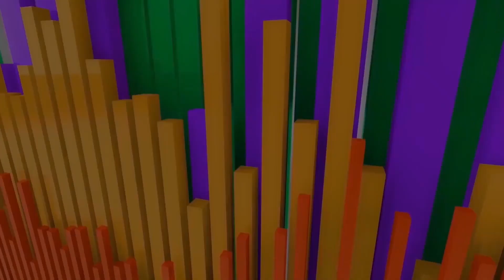Sonar Konna | Salma & Nafi | সোনার কন্যা | সালমা | Bangla New Song 2022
Song : Sonar Konna
Singer : Salma & Nafi
Lyric : Shah Suhel
Tune: Palash Loha
DOP & Edit : Jibon Chandra Das
Direction : LM Music Team

গানঃ তুলসী কন্যা

ছেলেঃ
দুধে ধুয়া তুলসী কন্যা
মনে কেন দেও দোলা
আমার দাম শুন্য তোমার
আশি টাকা তুলা
মেয়েঃ
সরল মনের কন্যা আমি
মনে কেনো নাও দোলা
হিসাব নিকাশ কেনযে করো
ওরে নাগর মনভোলা॥

মেয়েঃ
তোমার দাম শুন্য আমার
আশি টাকা তুলা॥

ছেলেঃ
তুমি বন্ধু ফুলের কন্যা
আমি ধুতরার ফল
বৃন্দাবনের মালি আমায়
বানায়রে বইতল,
মেয়েঃ
আমি নাকি ফুলের কন্যা
তুমি ধুতরার ফল
বৃন্দাবনের মালি তোমায়
বানায়রে বইতল
মেয়েঃ
কালো ভ্রমর ঘ্রান নিতে আয়
আরো যে দেয় মনদোলা॥
ছেলেঃ
আশি টাকা তুলা
মেয়েঃ
আশি টাকা তুলা॥

ছেলেঃ
তুমি বন্ধু সোনার কন্যা
ধোয়া তুলসী পাতা
প্রেম কলঙ্কের দাগে আমার
ভরা হৃদয় খাতা,
মেয়েঃ
আমি নাকি সোনার কন্যা
ধোয়া তুলসী পাতা
প্রেম কলঙ্কের দাগে তোমার
ভরা  হৃদয় খাতা
ছেলে
সুরমা হয়ে চোখে থাইকো
হইয়া হাওয়ার ধুলা॥
মেয়েঃ
সুরমা হয়ে চোখে থাকবো
হইয়া হাওয়ার ধুলা॥

মেয়েঃ
তুমি বন্ধু রসিক বড়ো
হইয়া বৃষ্টিজল
ধুয়ে মুছে সখের পিরিত
কইরো রদবদল,
ছেলেঃ
তুমি বন্ধু মেঘের কন্যা
আমি বৃষ্টি জল
ধুয়ে মুছে শখের পিরিত
করবো রদবদল
ছেলে-মেয়েঃ
শা-সোহেল কয় থেকো পাশে
অনাগত দিনগুলা॥
আশি টাকা তুলা॥

মেয়েঃ
আশি টাকা তুলা॥

রাত
৩ জায়ন হাউজ
জুবলি স্ট্রিট, ওয়ইটচ্যাপল, লন্ডন
২৮/০৯/২০২১